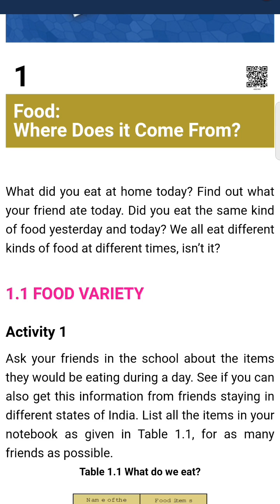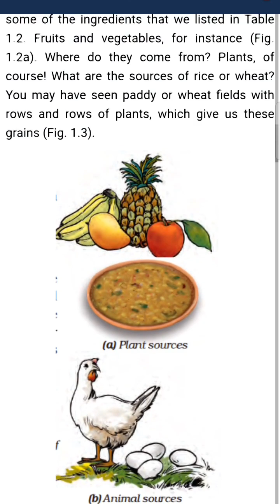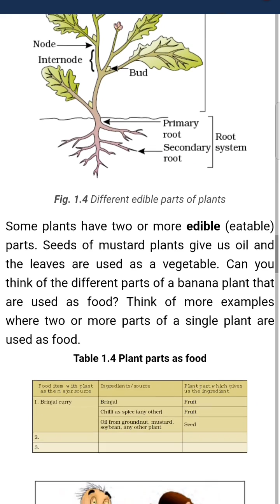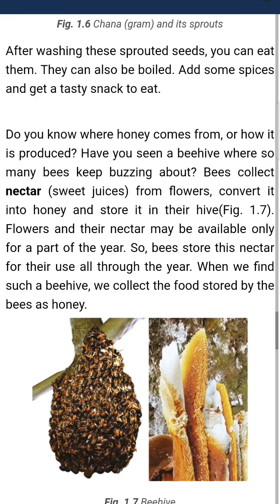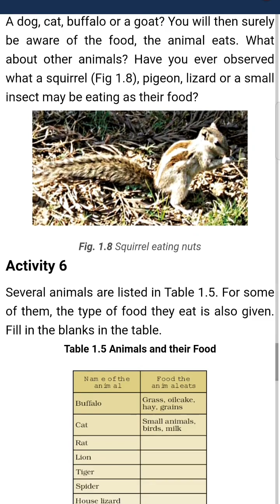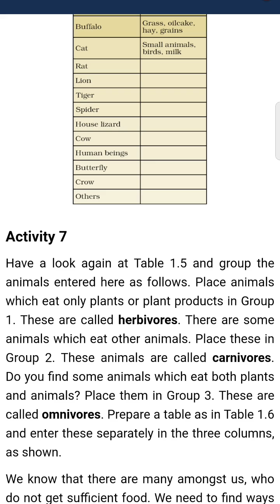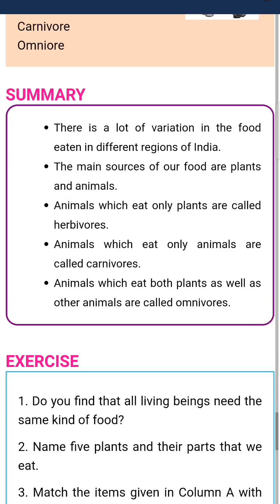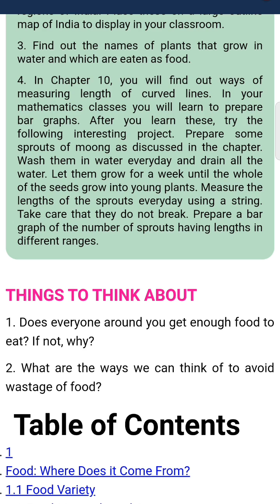Food :where does it come from full chapter class 6 science! Ncert science class 6 chapter 1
ncert class 6 science chapter 1 questions and answers,
ncert class 6 science chapter 1 questions and answers in english,
ncert class 6 science chapter 1 byju's,
ncert class 6 science chapter 1 book,
ncert book class 6 science chapter 1 in hindi,
ncert science book class 6 chapter 1 question answer
in this video You will learn food Where Does It Come From Full Chapter for CBSE, upsc and other competitive exam (ssc)